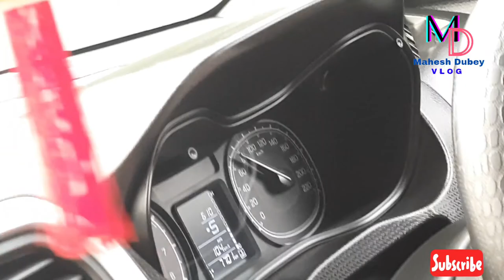Vasai To Andheri Airport ✈️ | With Brother | Pick Up Brother & Marudevi Mandir - Mahesh Dubey Vlog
Hi Guys Aaj Mai Laaya Hu Aaplog Ke Liye Ke Mast Vlog Jo Ki Mai Gaya Tha Chatrapati Shivaji Maharaj Airport Andheri To Guys Mai Rashte Ka Sab Scene Dikhaya Hu Aaplog Video Ko End Tak Dekho ..

Editor-- Mahesh Dubey

Camera-- Samsung Galaxy F41

Special Thanks To Dad-- Vijay Kant Dubey
Special Thanks To Elder Brother--- Abhishek Dubey

PRESENTED BY --- MAHESH DUBEY VLOG